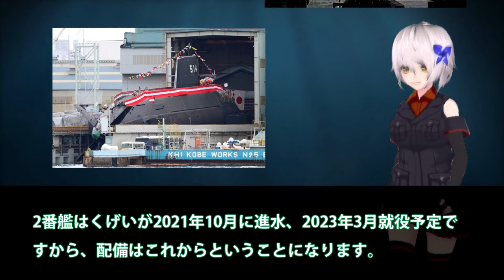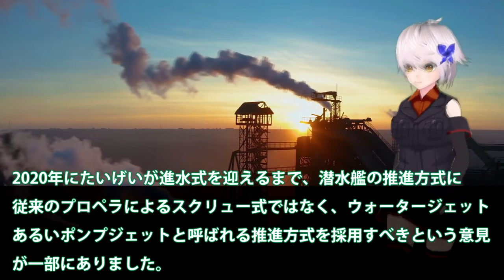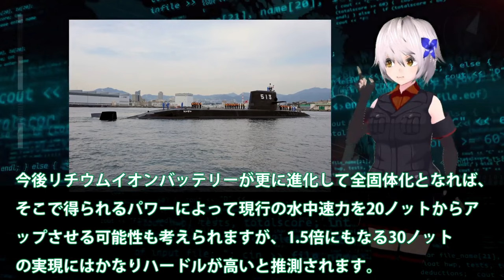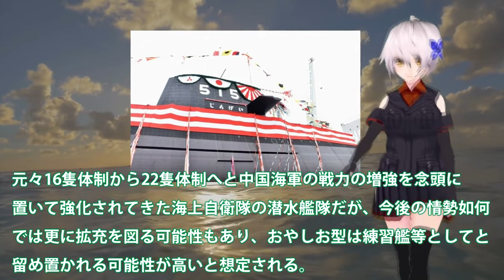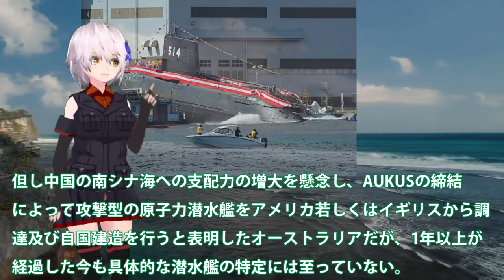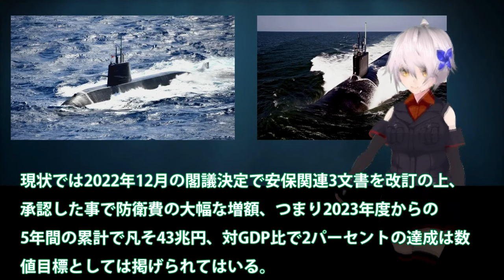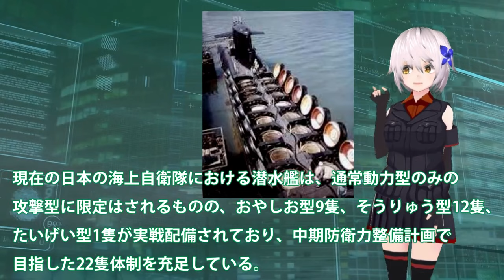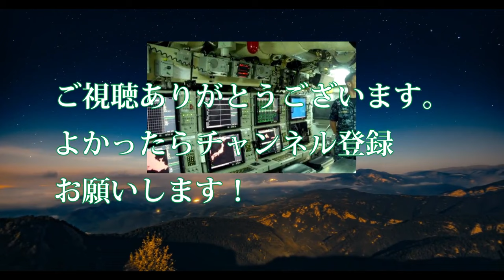【自衛隊最強スペシャル】 海自はぐげいを凌ぐ次期潜水艦建造か！次世代燃料電池誕生で潜航深度1000超え？世界屈指の静粛性は原潜をも超えた【防衛軍事力】【総集編】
11海自はぐげいを凌ぐ次期潜水艦建造か！次世代燃料電池誕生で潜航深度1000超え？世界屈指の静粛性は原潜をも超えた・・・

12海自じんげい潜水艦進水で原潜超えか！大電流継続供給急速充電夢の電池システム？ディーゼルエンジンの今後は・・・

13海自原潜建造計画白紙撤回か！たいげい型900億円で原潜建造3000億円？世界が恐れた海自潜水艦おやしお型は・・・